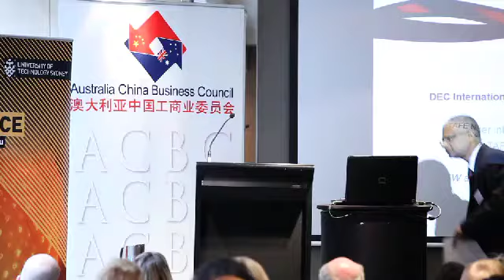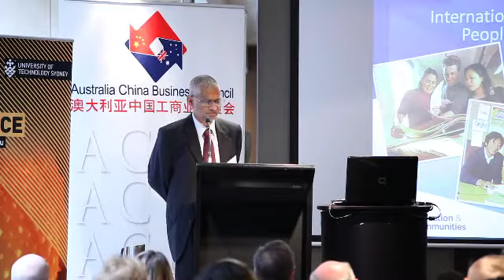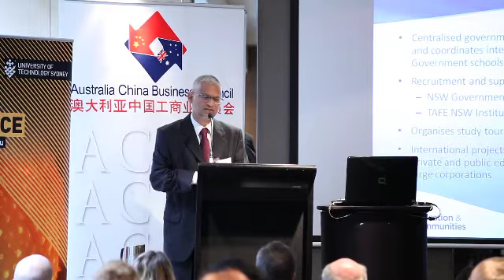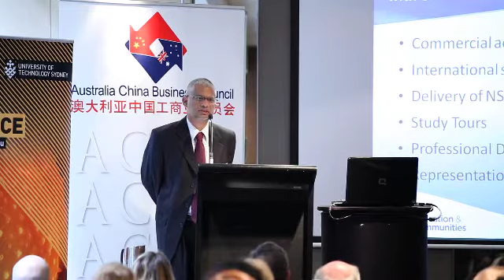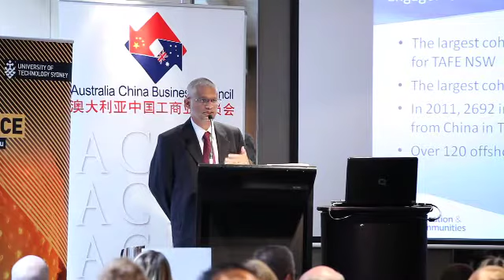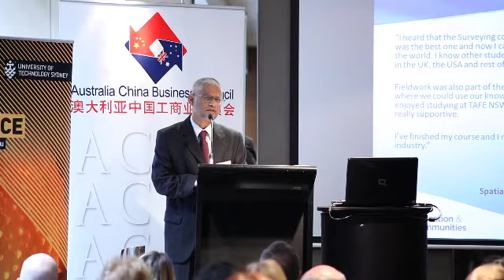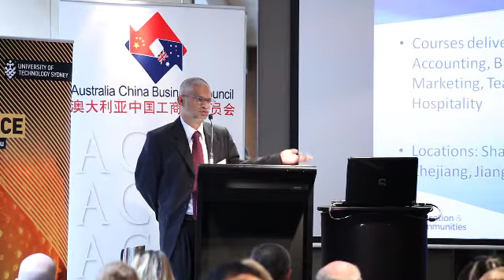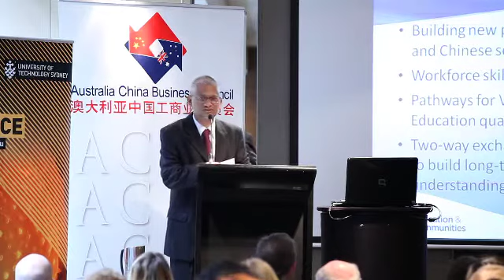Australia China Beyond Tomorrow Celebrating 40 years of Engagement: DEC International & TAFE NSW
Aashish Ali - Manager International Business Development, TAFE NSW National Business
On TAFE NSW & NSW Department of Education Engagement with China